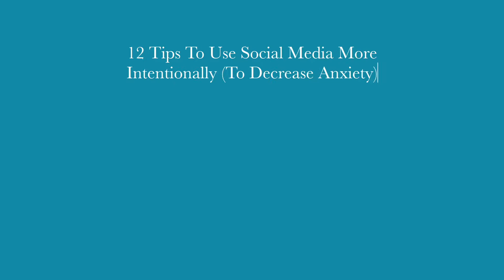12 Tips To Use Social Media More Intentionally To Decrease Anxiety (PART 2)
➡ Download my FREE guide: Goodbye Overwhelm: Your Guide To Accomplish More By Doing Less

We all have the same number of hours in a day, are you spending your time wisely?
And does spending a lot of time on social media have a negative impact on your mood?
Social media is pervasive now, so instead of seeing it as evil, it’s important to be aware of it’s impact and be more intentional with how you choose to spend your time.

Takeaways you will have from this episode:
➡  12 tips to use social media more intentionally
➡  How to get more work done more efficiently without being distracted

Calmly Coping is a self-improvement podcast for overthinkers who struggle with anxiety.  Calmly Coping is not about *fixing* you, it's about uncovering the amazing person that is already there (and that you are just too afraid to let out).

Join my free supportive community for high achievers with high-functioning anxiety